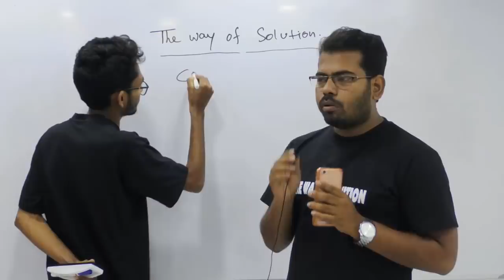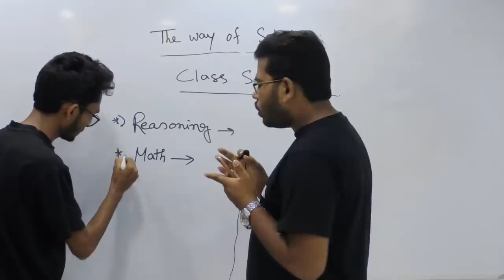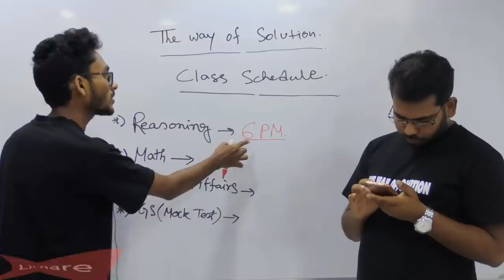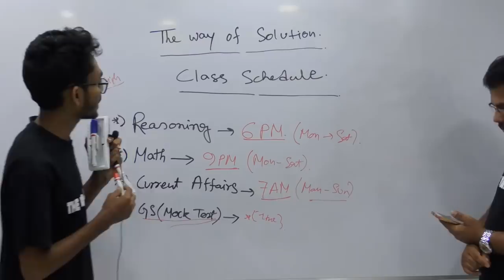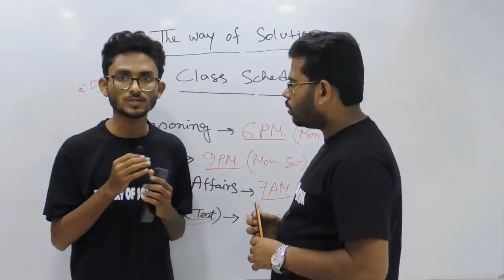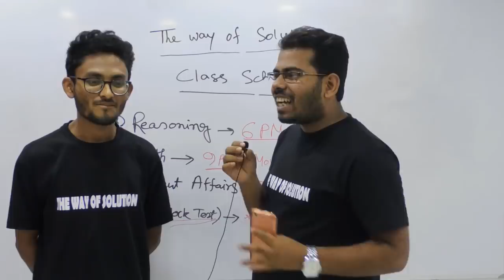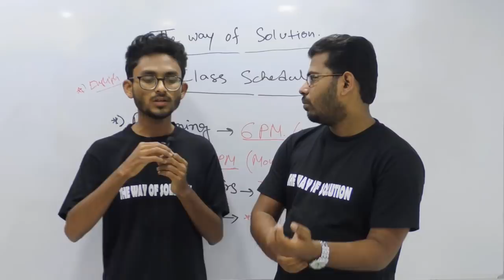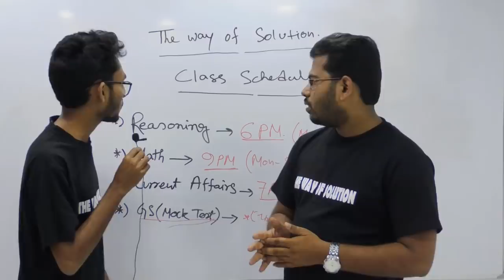Sunday Barta|সানডে বার্তা| EP-10|The Way Of Solution| WBP New Vacancy 2020